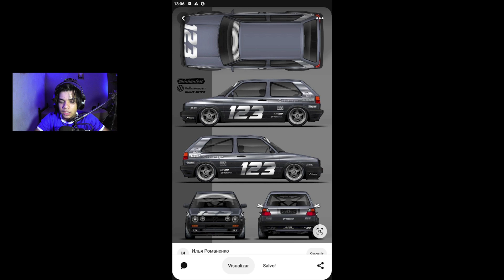AGORA eu FIQUEI POBRE no CAR PARKING MULTIPLAYER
Compartilhe
✌Agradeço